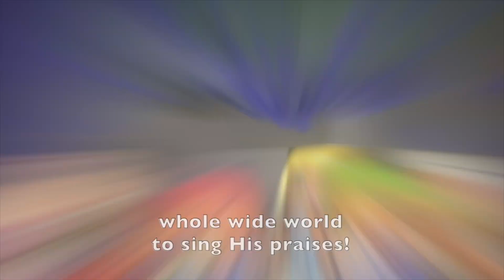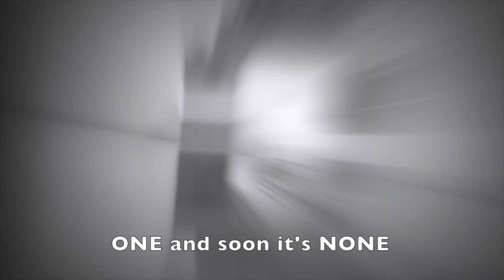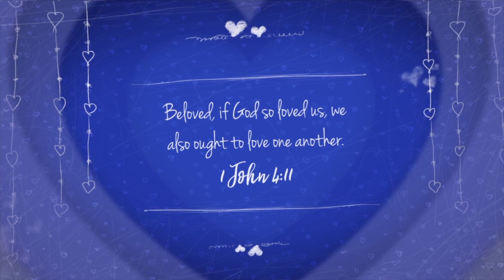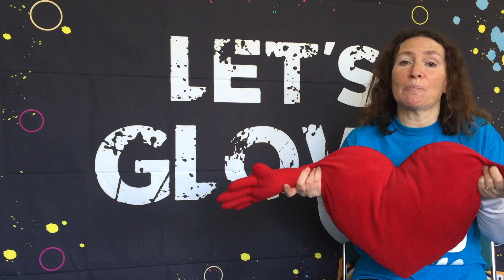Sunday 18th April Kids Church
Join us for another Lantern Kids church online as we look at John 21 and Jesus enjoying breakfast on the beach with his friends. Songs, bible story, craft and talk.